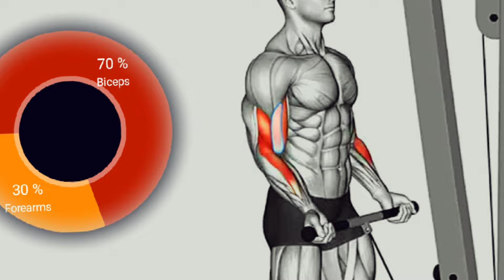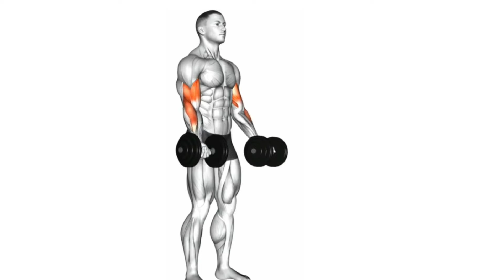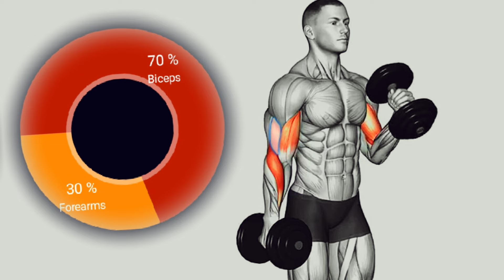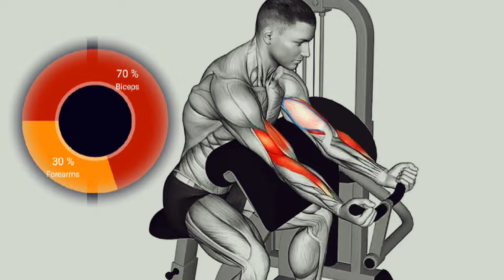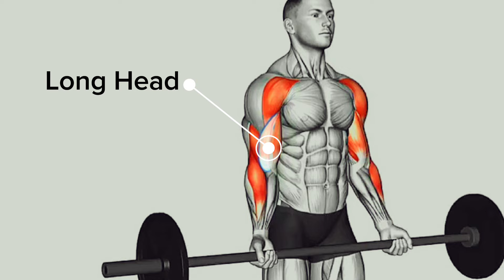Biceps: 8 of the Best Exercises for Big Arms at the Gym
Build Bigger Arms with These Exercises - these selected exercises are the best for biceps at the gym, which are very helpful for building bigger arms. Add these exercises to your workout at the gym

Getting to know me better

I focus on specialized exercises in this channel to achieve a well-shaped body with various goals such as volume, cutting, and overall fitness. With active engagement and interesting videos, I aim to advance this channel (fitness & healthy) with exercises using dumbbells, barbells, or even without equipment, catering to your interests. Join us!

00:00 intro 1
00:36 exercise 2
01:08 exercise 3
01:46 exercise 4
02:19 exercise 5
02:56 exercise 6
03:33 exercise 7
04:07 End 8

Upper, middle, lower, inner chest workout at home no equipment ( perfect video)

perfect upper body workout with dumbbells ( CUTTING

Perfect chest only with dumbbells(full chest)

Big arms with just dumbbells ( perfect video)